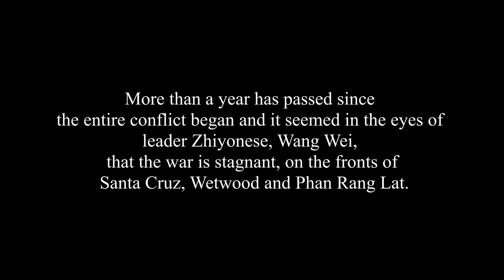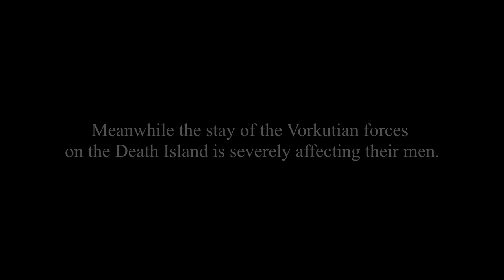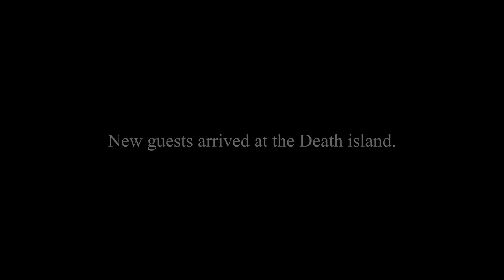Terran Stories (Men of War Assault Squad 2)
Many important things are happening around the southern region.